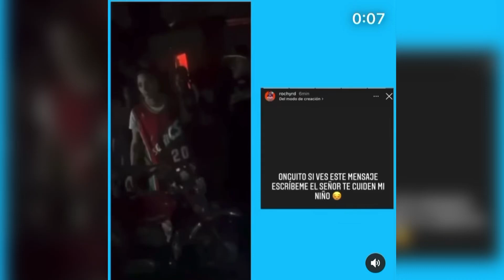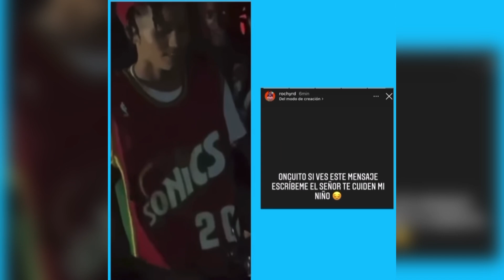🔥0N GU1 T0 EN UN T3 TÉ 0 DESPUÉS DEL CHO QU3, PR0 FU G0 Y EN UNA D1S C0 T3CA🙀